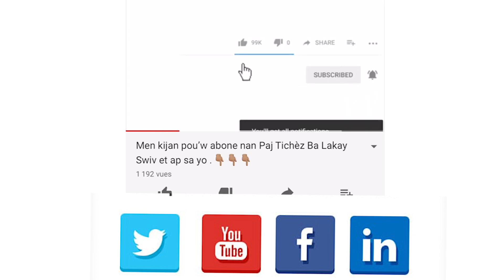Cliffort Brant devan Koudapèl